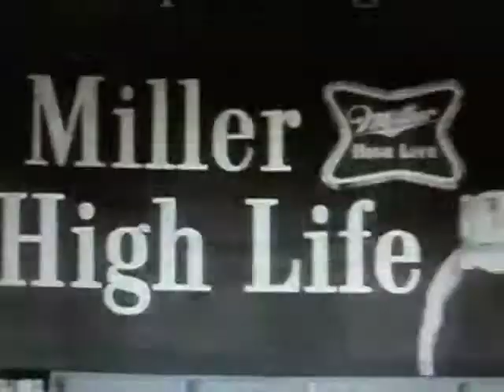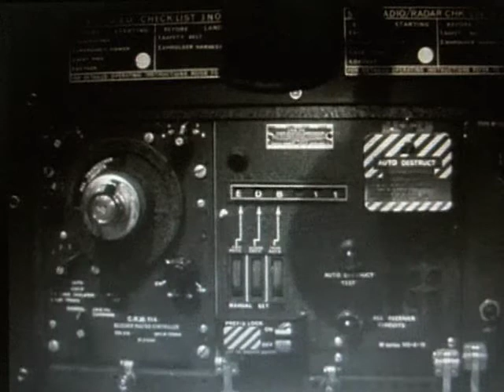Sterling Hayden - Back to mine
Footage from: 'Dr. Strangelove or: How I Learned to Stop Worrying and Love the Bomb' (1964) Dir. Stanley Kubrick © Columbia Pictures/Hawk Films; 'Selling The Sixties' (2008) Dir.